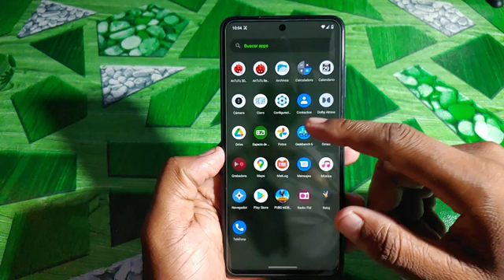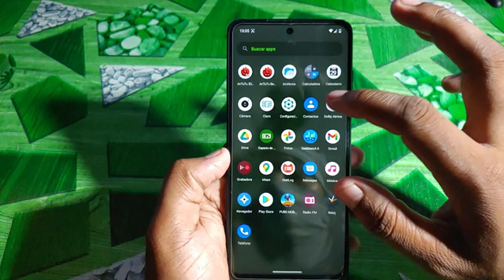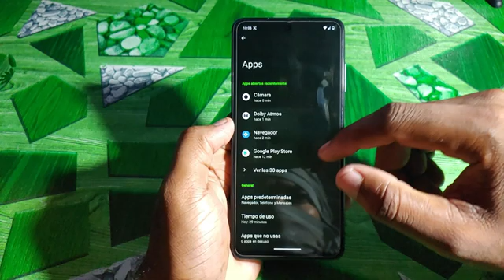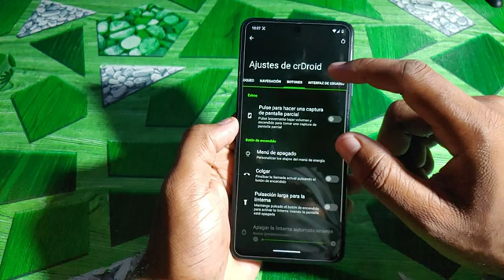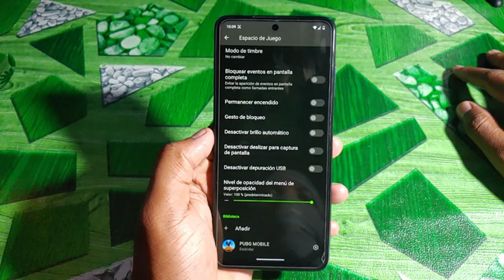Crdroid v9.5 Oficial Android 13 POCO X3 Pro⚡